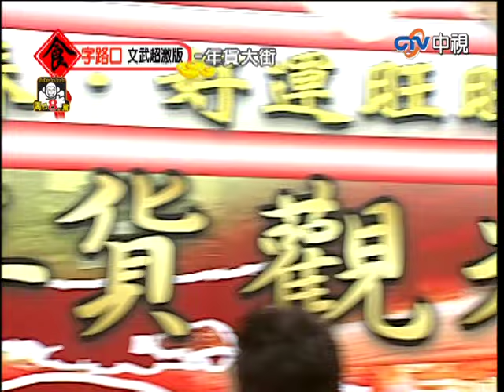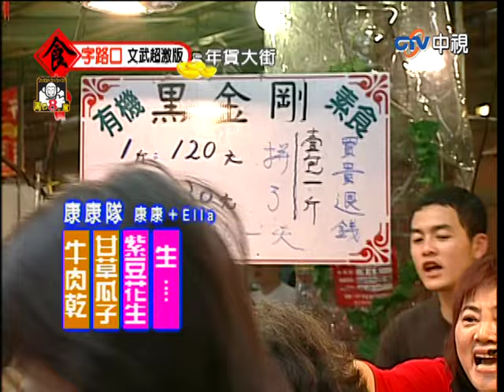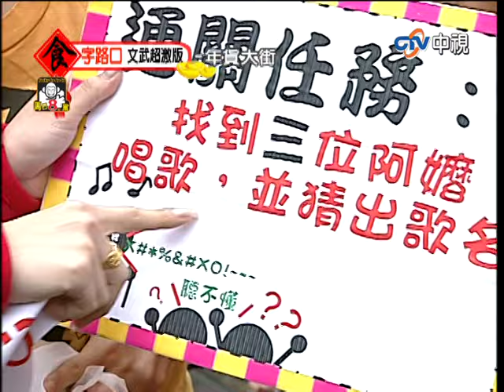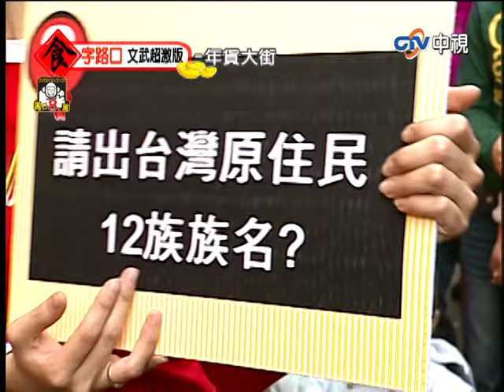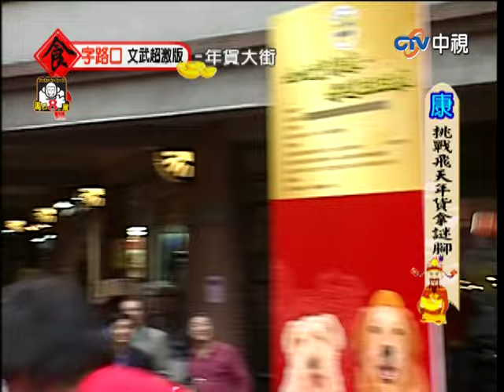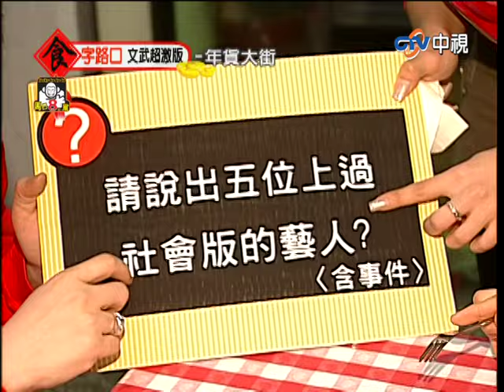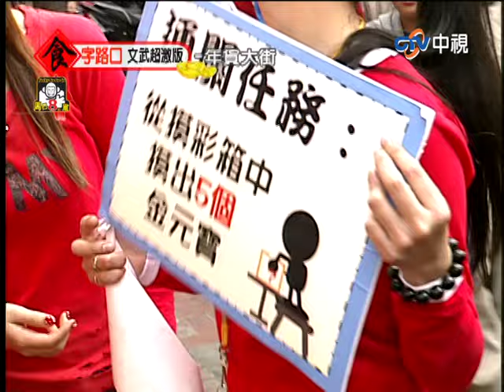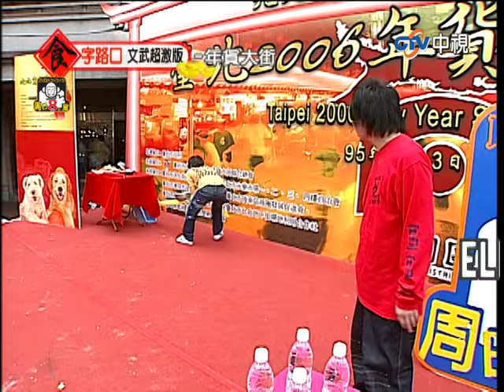SHE陪你一起逛年貨大街！ 阿杜單純「做自己」也慘遭懲罰？【周日八點黨】EP301 吳宗憲、康康、NONO、阿杜、卓文萱、歐漢聲、MAKIYO、SHE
標題標題標題標題標題標題標題